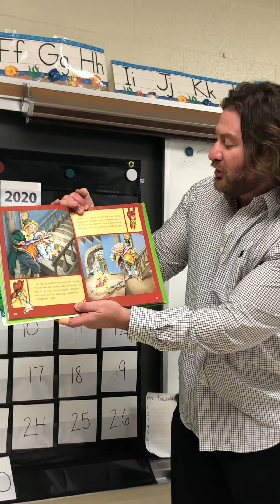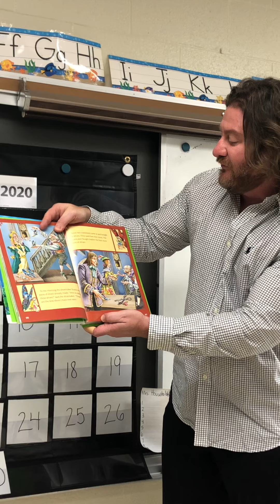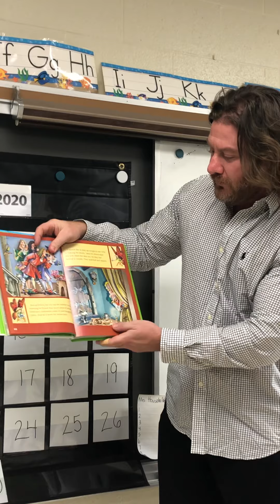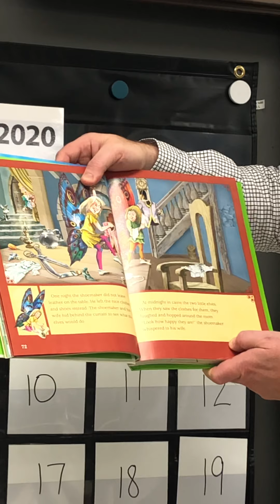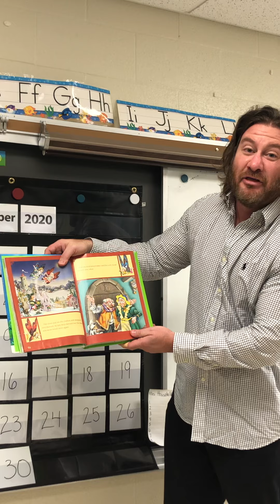The Elves and the Shoemaker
Mr. Crawford reads The Elves and the Shoemaker.